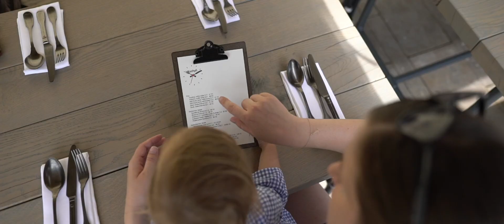Kuchyň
V létě vejhled jako kráva. Když si jde ČmEllák vybrat může čmuchnout přímo pod pokličku.